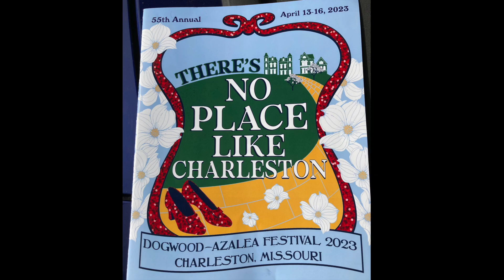Charleston MO Dogwood Azalea Festival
We’re headed to Charleston, MO for the Dogwood - Azalea Festival 2023.

This is the 55th annual festival and it is just in time for blooming dogwood trees. I didn’t see too many azaleas but there were lots of vendors and a parade to make up for it. If you are ever able to make it to Charleston for this festival I think you will find it to be a fun break for the family.